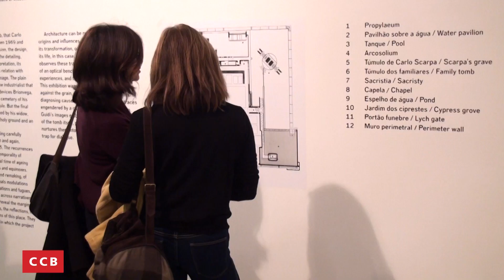CCB | Garagem Sul - Carlo Scarpa. Túmulo Brion. Guido Guidi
9 Dezembro a 28 Fevereiro
Garagem Sul - Exposições de Arquitectura